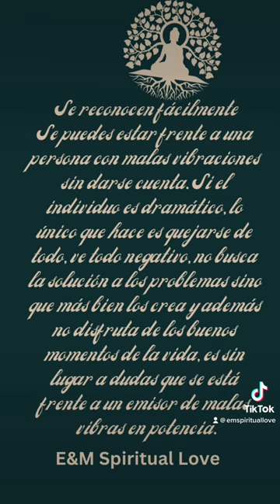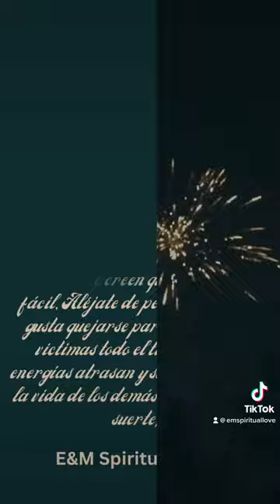Como Reconocer Una Persona Con Malas Energías?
Bienvenidos a E&M Spiritual Love
Nuestros Medios Sociales:

Los Horarios de las Lecturas:
Descargo de responsabilidad:
Información para lecturas más personales:

1 pregunta: $ 11.11 dólares                                       2 preguntas : $22.22 dólares.        generalmente contestada por correo por escrito con todos los resultados de su respuesta de las cartas del tarot.

24-48 horas para recibir sus lecturas privadas después de su depósito, no trabajamos los fines de semana